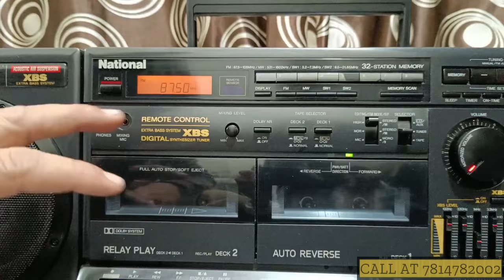NATIONAL RX-CT950 (sold out ji, Darshan Singh ji from new delhi has bought it)